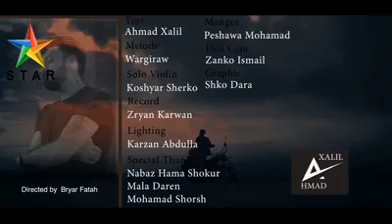نوێ نوێ احمد خلیل نوێترین کلیپی خۆی بەناوی خیانەت بڵاو کردەووە